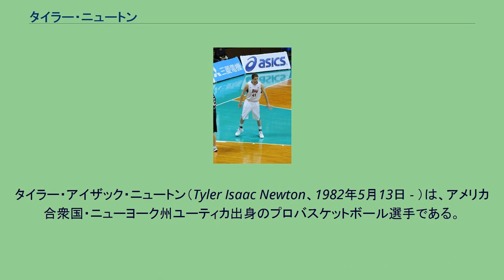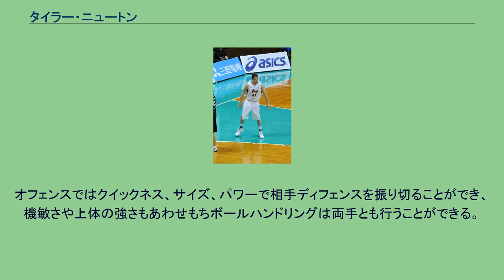タイラー・ニュートン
タイラー・アイザック・ニュートン（Tyler Isaac Newton、1982年5月13日 - ）は、アメリカ合衆国・ニューヨーク州ユーティカ出身のプロバスケットボール選手である。
ポジションはパワーフォワードだがセンターやスモールフォワードもこなす。
カリフォルニア州バーバンクの高校時代には水泳や水球などを行っていたが2年次にバスケットボールを始めた。
高校3年次には33得点、24リバウンドをあげた試合もあった。
これはフロックではなく彼は別の試合でも24リバウンドをあげロサンゼルス地区の高校でそのシーズン4位の平均リバウンドをマークした。
彼の所属した高校は17勝6敗でリーグ優勝、チームMVPに選ばれると共にオールフットヒルカンファレンスにも選ばれた。
アンテロープバレー大学で1シーズンプレイした後、シャスタ大学に転校し彼のチームは28勝6敗となり彼はカンファレンスのオールスターにも選ばれた。
そしてパシフィック大学に彼はリクルートされて2002年-2003年シーズンより加入した。
翌シーズン1試合平均7得点、4リバウンドの控え選手であったが8試合で二桁得点をマークし16分間の出場で22得点をマークした試合もあった。
その翌シーズンには大学始まって以来2回目となるNCAAトーナメント出場も果たした。
大学卒業後、彼はオーストラリア、オーストリア、フランスリーグのJDAディジョン、ABAのサンノゼ・スカイロケッツ、IBLのサンタバーバラ・ブレーカーズなどを経て2007年札幌市に出来た新しいフランチャイズのレラカムイ北海道に入団した。
そして彼はそのシーズン、チームトップの17得点、12リバウンド、1.4ブロックの数字を残した。
彼はまたJBLの得点、シュート成功率、ブロックショット、リバウンドの各部門でトップの成績を残した。
また日本人以外ではわずか4人しか選ばれなかったオールスター出場選手にも選ばれた。
2008年にも日本人以外では2番目の得票を集めた彼はオールスターに出場した。
彼は東軍の選手として18分間プレイし18得点、9リバウンドをあげ試合は東軍が120-98で勝利した。
2007年レラカムイ北海道へ入団。
2009年東芝ブレイブサンダースへ移籍。
2010年退団。
2011年リンク栃木ブレックスへ入団、同年退団。
彼は専門はパワーフォワードだがセンター、スモールフォワードに加えてポイントフォワードとしてプレイしたこともある。
日本で彼はベストシューターの1人となっておりシュート成功率60％を越える。
フリースローはあまり得意としておらずハック・ア・ニュートの戦術が三菱電機ダイヤモンドドルフィンズに取られたこともあったがその試合ではフリースローを15本中12本決め成功率80％であった。
オフェンスではクイックネス、サイズ、パワーで相手ディフェンスを振り切ることができ、機敏さや上体の強さもあわせもちボールハンドリングは両手とも行うことができる。